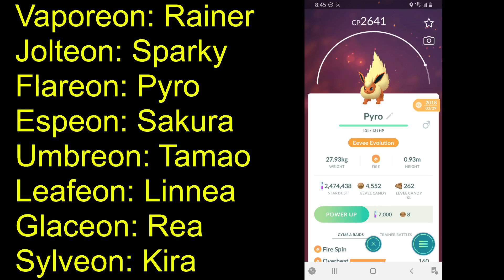All Eeveelution Name Tricks in Pokémon GO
All Eeveelution Name Tricks in Pokémon GO. Each Eeveelution can be evolved via changing its name before evolving, but each one may only be done once. Here are the names:

Vaporeon: Rainer
Jolteon: Sparky
Flareon: Pyro
Espeon: Sakura
Umbreon: Tamao
Leafeon: Linnea
Glaceon: Rea
Sylveon: Kira